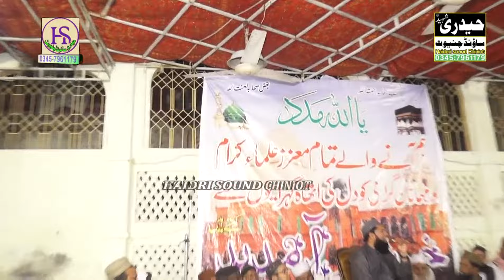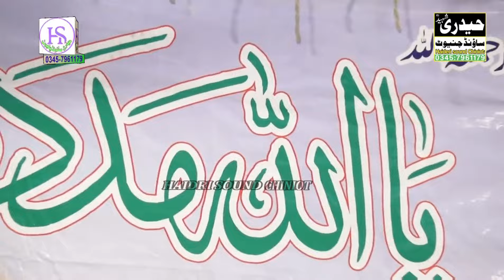Rana Usman Qasoori | Hamd & Naat Collection 2023 | Masjid bilal r.a Chiniot